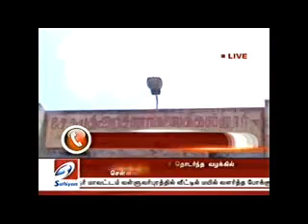MAHESH NEWS 27